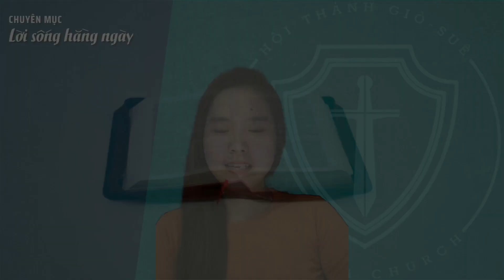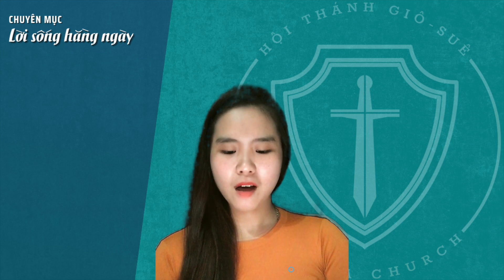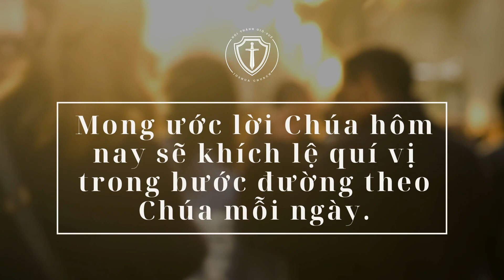Lời Sống Hằng Ngày | Ê-sai 31-35 | Bản Hiệu Đính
Ngày 3/8 | Ê-sai 31-35 | Bản Hiệu Đính 2010
THÔNG TIN VỀ HỘI THÁNH
🔹 Zoom ID: 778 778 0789 (vui lòng comment để nhận password)
🔸  Thứ 7: 8h30 sáng Học kinh thánh và cầu thay.
🔸 Chúa nhật: 8h30 sáng Thờ phượng và nghe lời Chúa